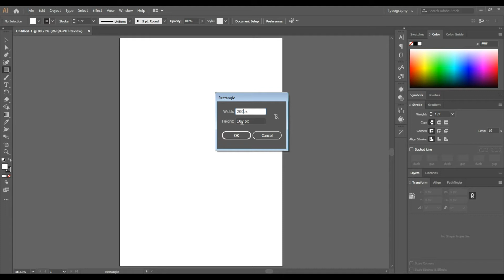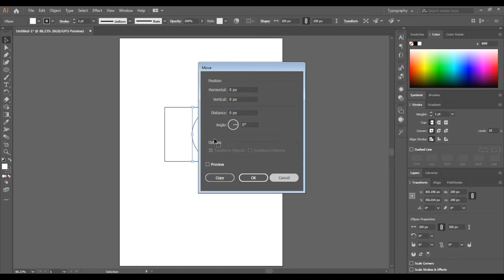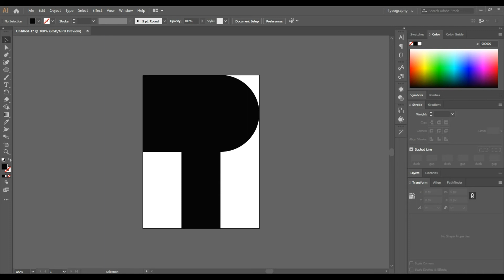How to draft logo series - TIB Episode 5 | TV Paraense (1968)